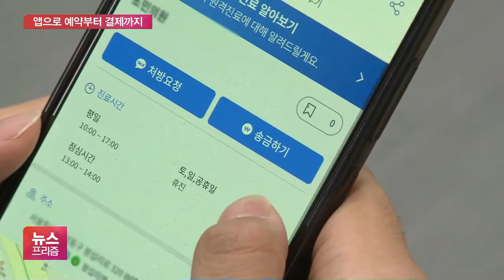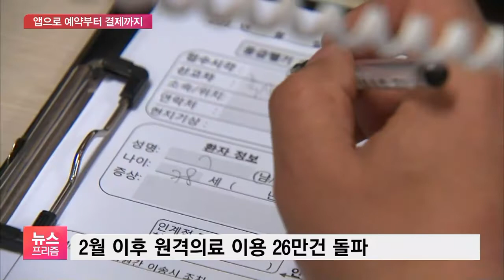방역 효과로 재점화된 ‘원격의료’…20년 빗장 풀릴까?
[앵커]

코로나19로 언택트, 비대면이 우리 삶의 키워드로 떠올랐죠.

의료 현장에서는 비대면 진료가 활성화되면서 바이러스의 확산을 막는 데 큰 역할을 하고 있습니다.

그런데 이 비대면 진료, 즉 '원격의료'를 법으로 허용하고 제도화하느냐의 문제가 다시 뜨거운 사회적 논쟁으로 이어지고 있습니다.

원격의료가 뭐고, 어떻게 달라지는지 김성훈 기자가 취재했습니다.

[기자]

국내 한 원격의료 앱입니다.

병원을 선택하고 온라인 채팅을 통해 진료를 예약할 수 있습니다.

잠시 뒤 의사에게 연락이 오고 전화로 진료가 이뤄집니다.

[의사 : 안녕하세요. 김성훈 님이시죠? 현재 불편한 증상이 어떻게 되시나요? (콧물도 많이 나고 기침도 좀 많이 나요.)]

이메일을 통해 처방전을 받을 수 있고, 진료비도 앱을 통해 낼 수 있습니다.